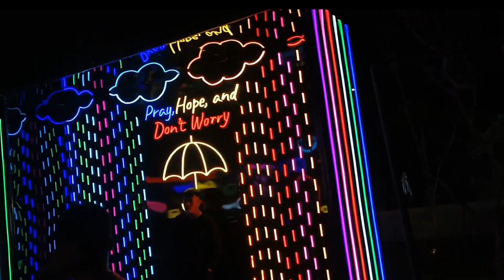Lakeshore TLC Park Magandang pasyalan sa Taguig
vista de Lago at Lakeshore TLC park
Dito lang matatagpuan sa bicutan Taguig city biggest Christmas lights in Taguig